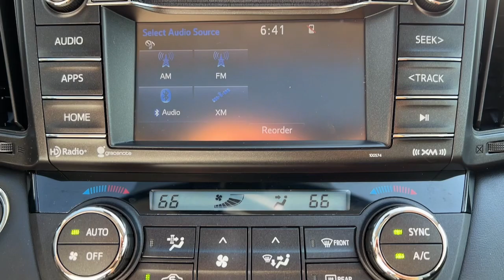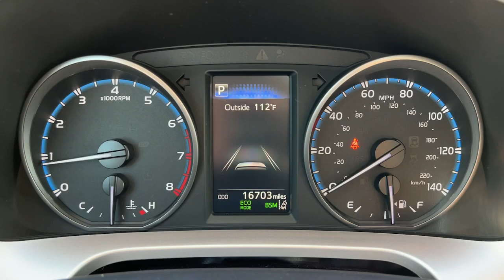2018 Toyota RAV4 Granbury, Fort Worth, TX JJ227776H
EXT_COLOR] Used 2018 Toyota RAV4 available in Granbury, Texas at Shottenkirk Hyundai. Servicing the Fort Worth, TX area.

Shottenkirk Hyundai
4960 East Highway 377